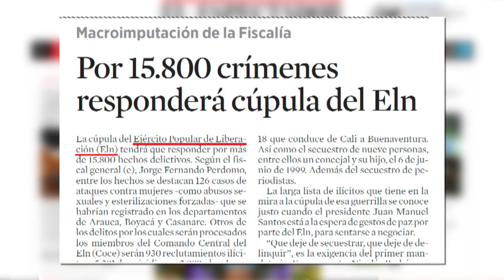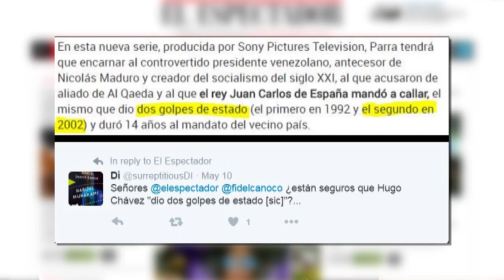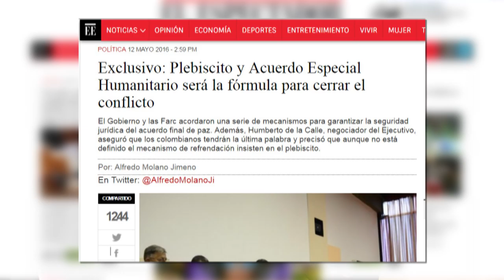Redacción Al Desnudo: 16 de mayo de 2016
Fidel Cano habla, entre otras cosas, sobre el error que se cometió al escribir la definición de las siglas del ELN.